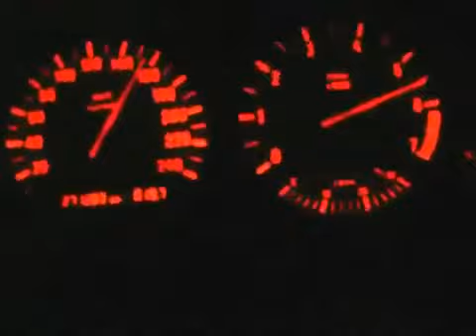BMW e34 M Pack 2.0 150hp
I love this grandma